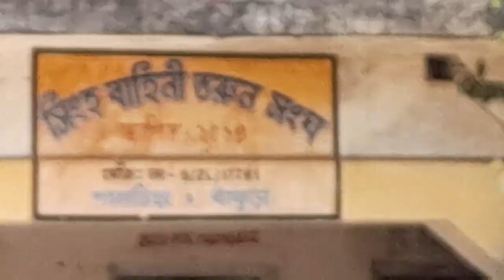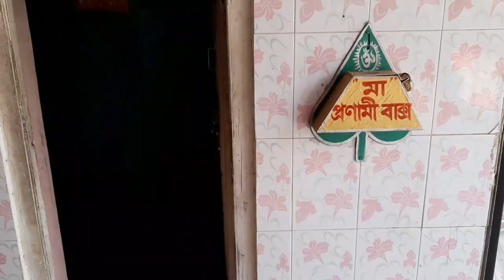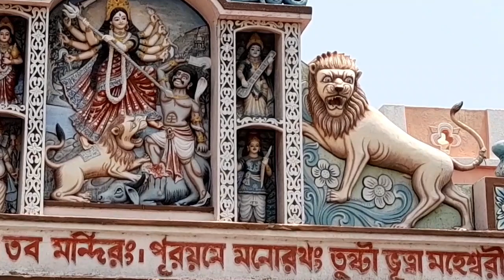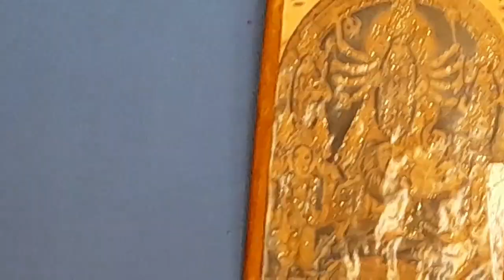Shaldiha village tour .